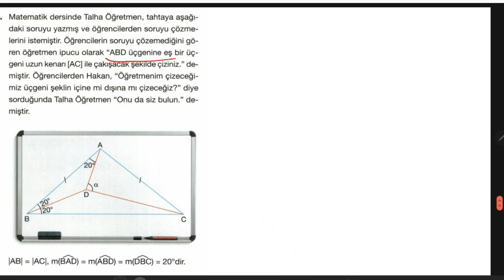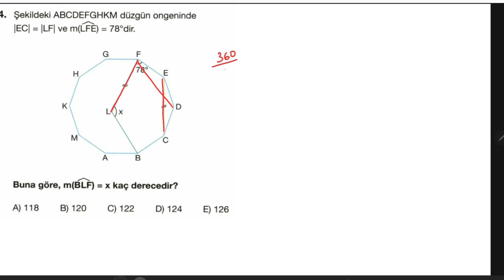GEOMETRİ 8 HAZİRAN 2023 TYT